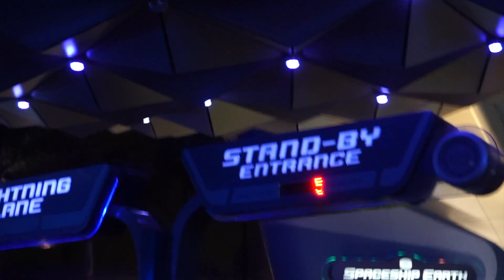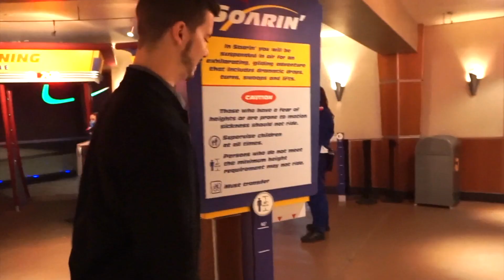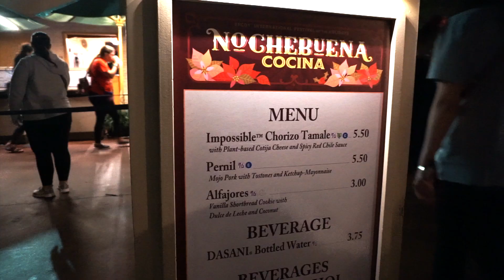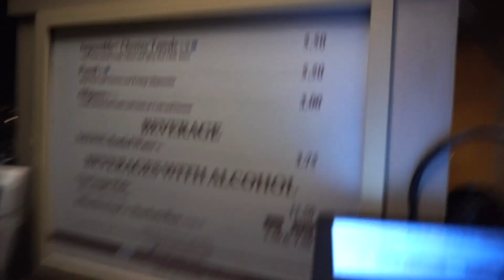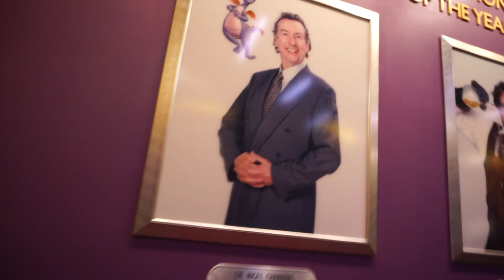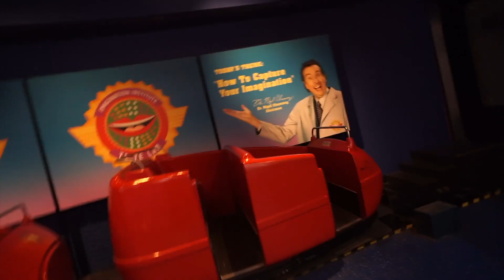This Made Me Cry At Epcot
We are officially Disney Annual Passholders!
On our first night out as APs, we did a date night at Epcot to experience the festival of the holidays. Christmas at Epcot is so magical! We can't wait to show you the rest of our Christmas at Disney!
It's such a different experience visiting Disney as a local than on a Florida vacation... and we LOVED it!
We can't wait to spend more time in the Disney parks and at Universal Resort!